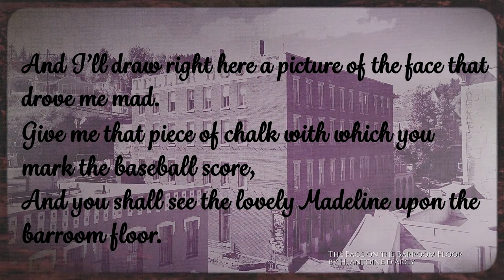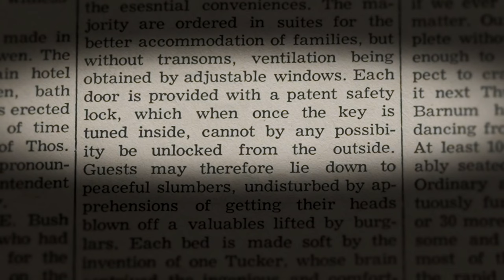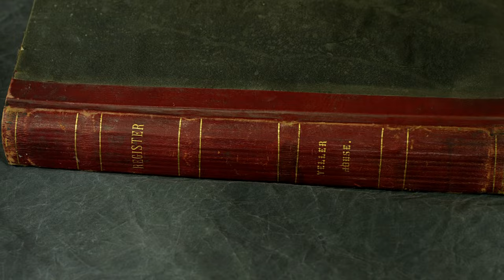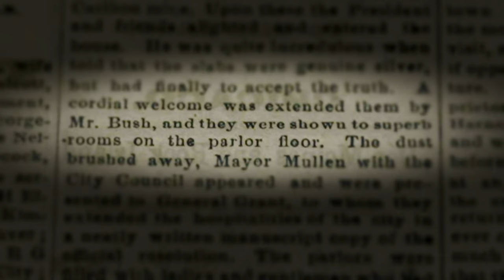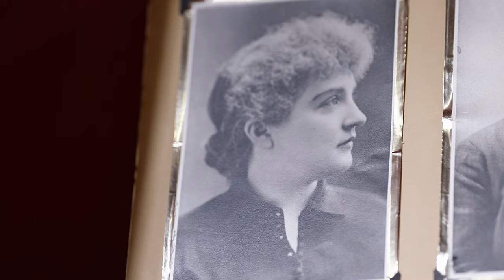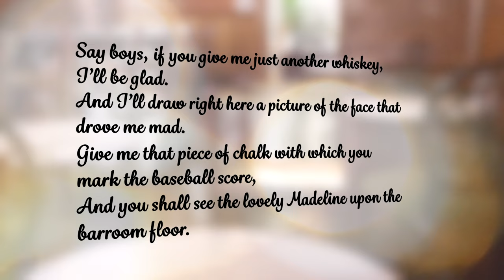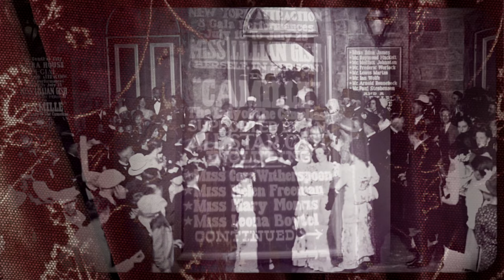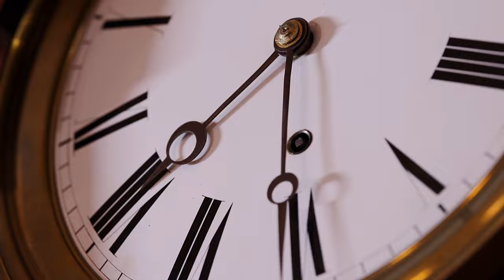The Teller House (Documentary)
Built in 1872 during the boom of the gold rush, the Teller House in Central City, Colorado, was once considered the finest hotel west of the Mississippi. Today it is owned by Central City Opera and is an integral part of the Summer Festival, housing a restaurant/bar, event space, offices and gift shop!

Production Company - Stabio Productions
Director - Brad Stabio